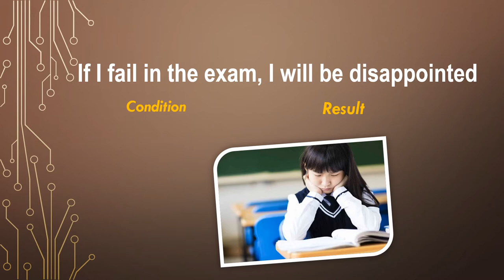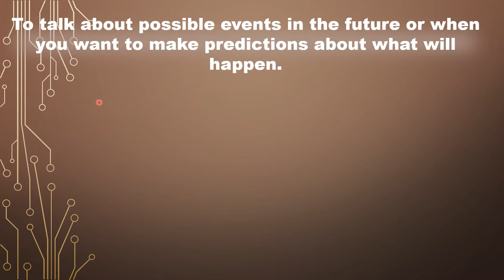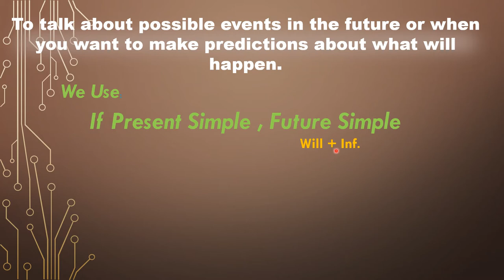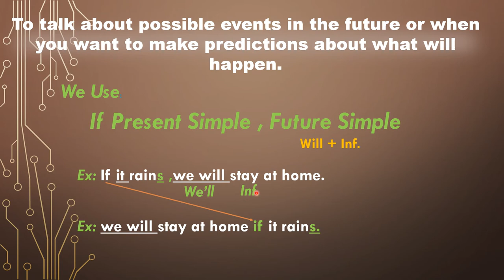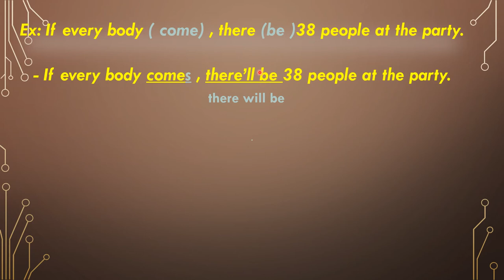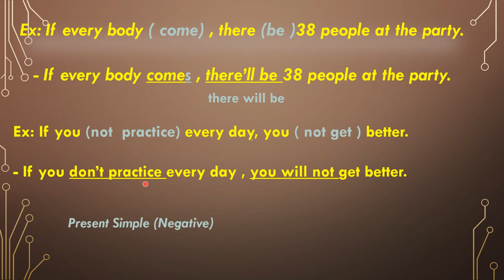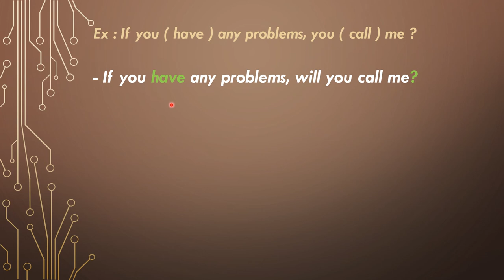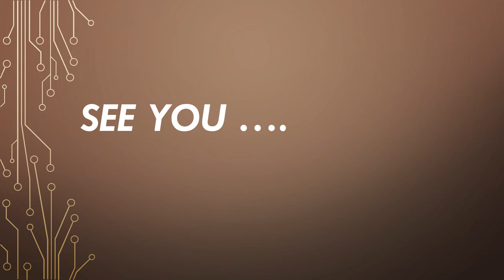First conditional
Use "First Conditional" to talk about possible events in the future.use it when you want to make predictions about what will happen if something else .happen or doesn't happen